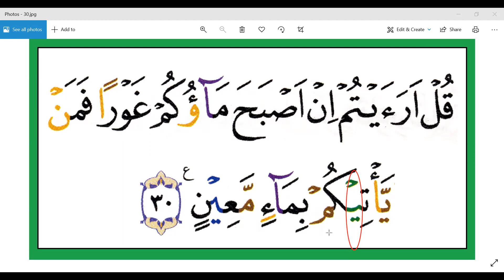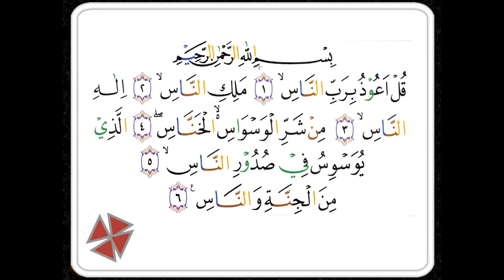SURAT AL- MULK AYAT 15 - BAPAK SUGIANTO - YOGYAKARTA